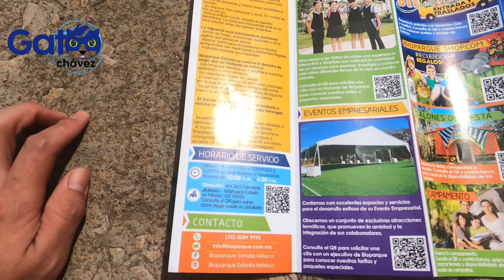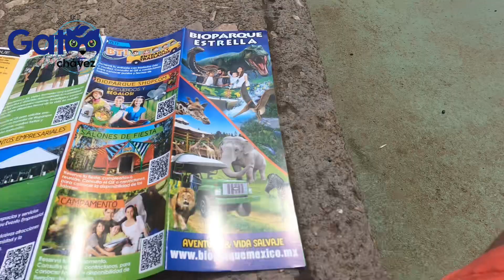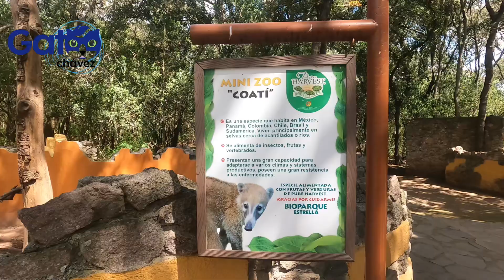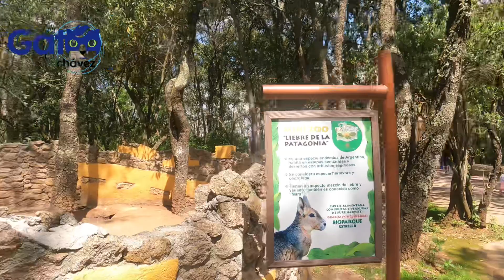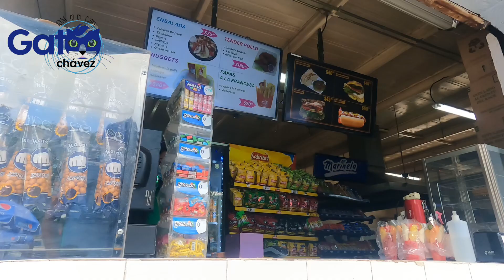Bioparque estrella excelente opción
En este video podrás acompañarnos a disfrutar de un espacio en el Estado de México Bioparque
Estrella